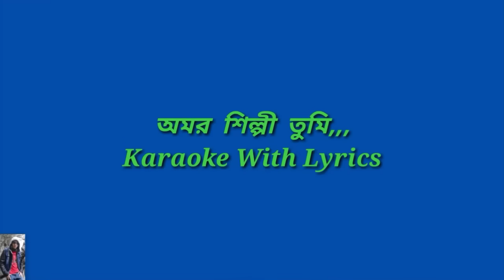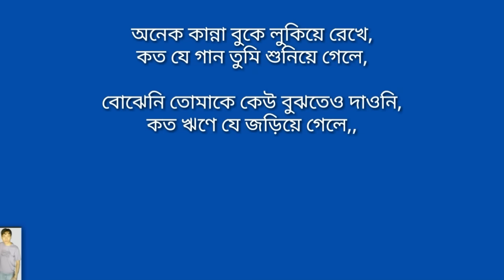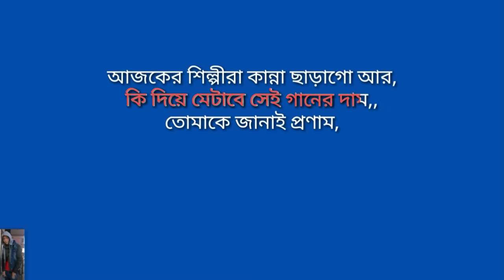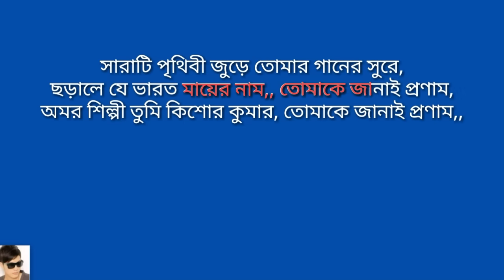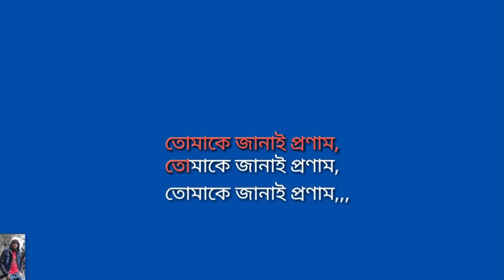Amor Silpi,, Original Karaoke With Lyrics,,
Bagla Karaoke,